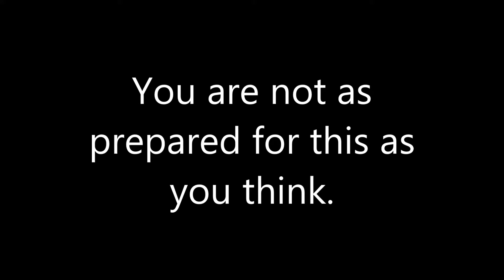[APH MMD] DADDY [Nordics]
Here I am, back with MMD and lots of crack for all.